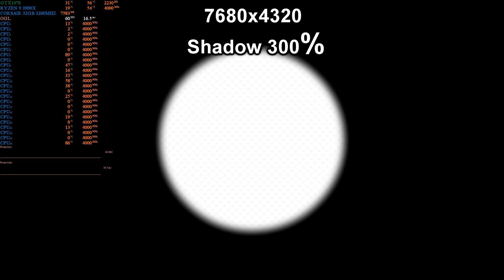Cemu - Super Mario 3d World Testando 1080, 4k, 6k e 8k Graficos Top a 60 FPS.